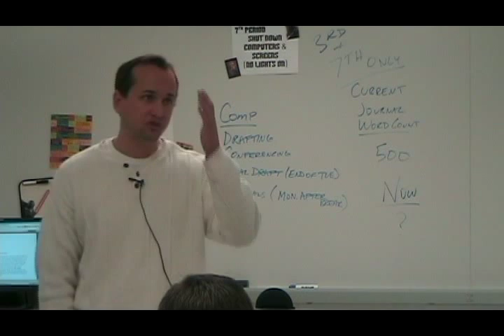Victorian Era: Elizabeth Barrett Browning - Sonnet 43 (Lecture)